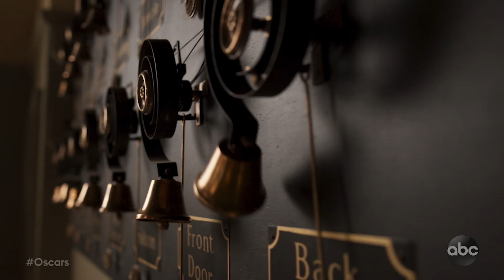LO 3000 Oscars 15 15 Sunday Promercial